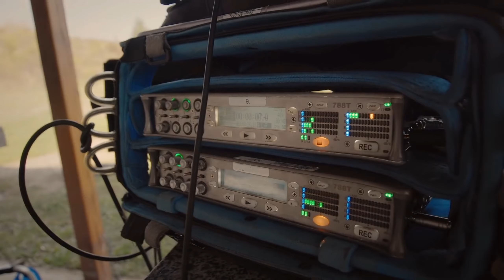STALKER 2. Всё новое оружие (из того, что показали).